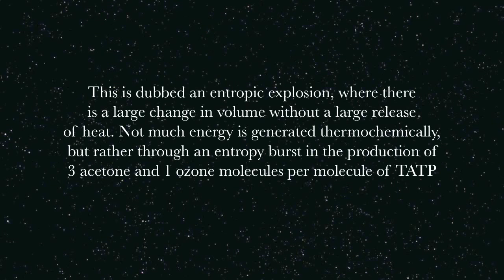TATP Deflagration and Detonation (Triacetone Triperoxide): High Explosive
TATP: Not safe, but very fun... and thats the real priority.

This is just a short video covering the mechanisms behind the decomposition (deflagration/detonation) of TATP. A synthesis video may be posted in the future.

This is the first video that I'm going to be posting on this channel and I hope to be making many more on interesting chemical reactions, syntheses, etc. This video just kinda serves as my intro to youtube.